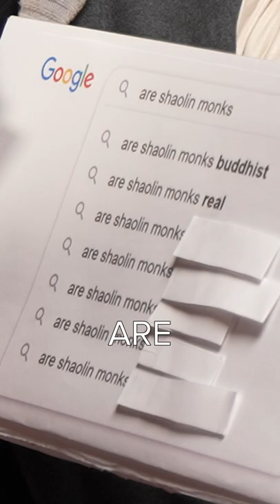Can Shaolin monks have sex?